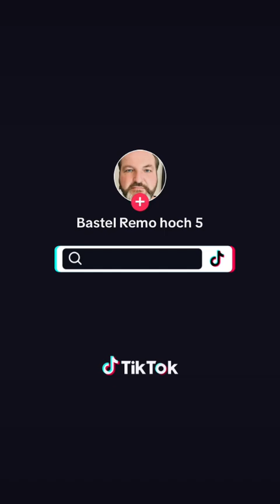Kaminofen Aduro 9.3 Tuning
Kaminofen Aduro 9.3 Tuning das die Asche nicht rausfällt